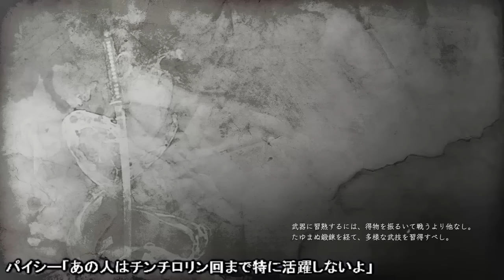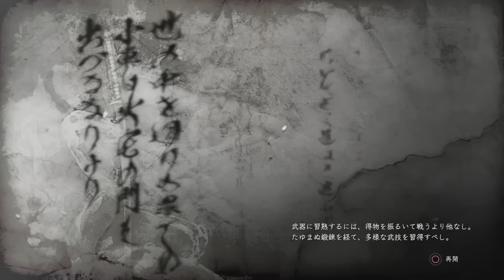【PS4】NIOH 仁王 β体験版 #06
β体験版は難易度が選べる感じに調整されてるのでαより簡単な印象。
簡単だから何か面白く無いな…